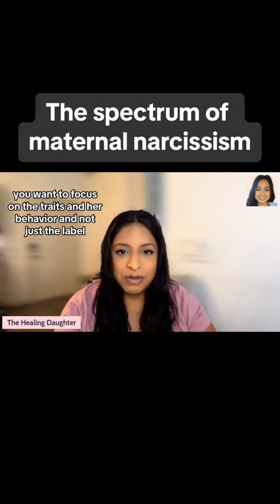The spectrum of maternal narcissism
The Healing Daughter Shop - Grab complementary resources!